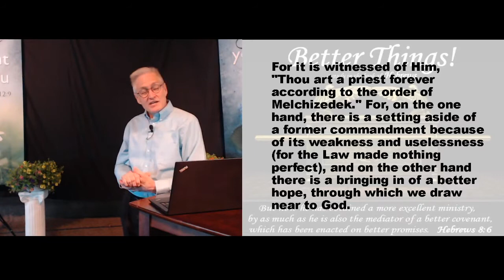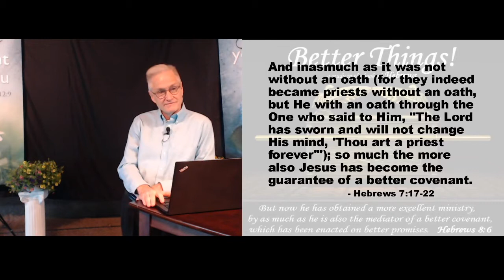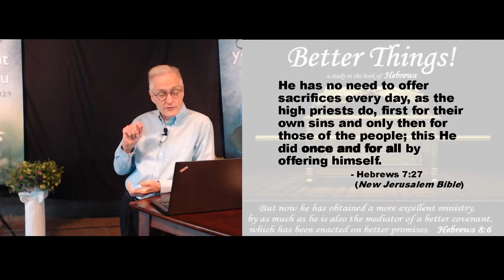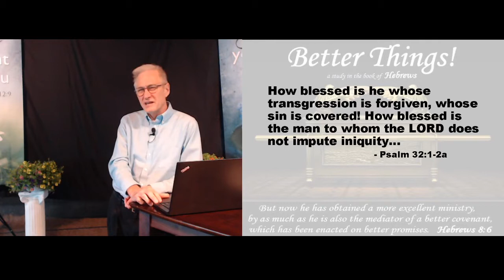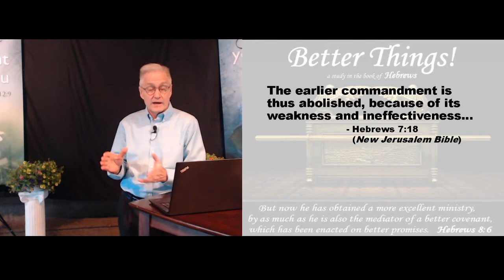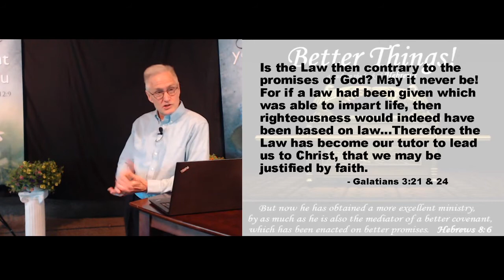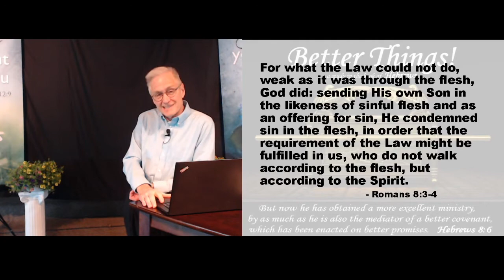HM Message Stream: "Get It In Writing" by Rev. Dr. John Hawco [05.17.2020]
Harmony Ministries of Middletown, NY presents a Sunday morning message entitled "Get It In Writing" by Rev. Dr. John Hawco (Senior Pastor) on May 17th, 2020.

PLEASE NOTE: We apologize for the temporary freezes in the video recording this week.

God Bless!